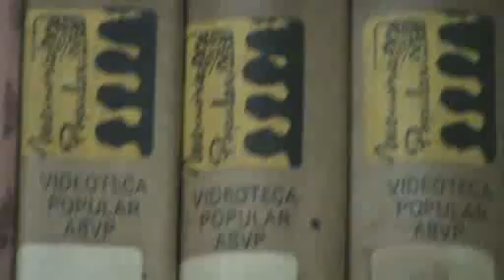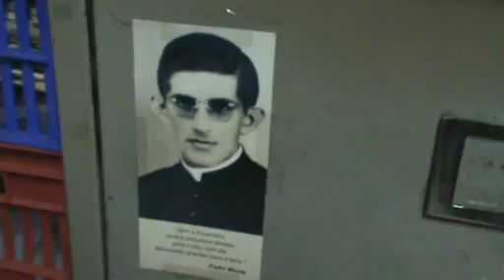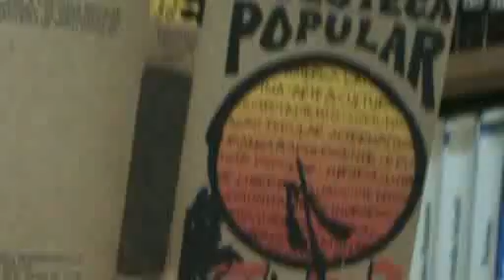História do CDHMP - Roberto Monte fala sobre a experiência da Videoteca Popular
O que foi a experiência da Videoteca Popular do Centrod e Direitos Humanos e Memória Popular, de Natal RN. Como nasceu, sua parceria com a Associação Brasileira de Vídeo Popular ABVP. Gravações feitas pelo nosso companheiro Marcelo Zelic, do Armazém Memória